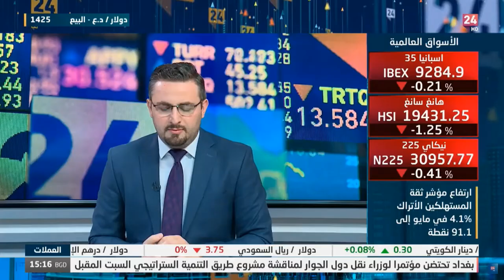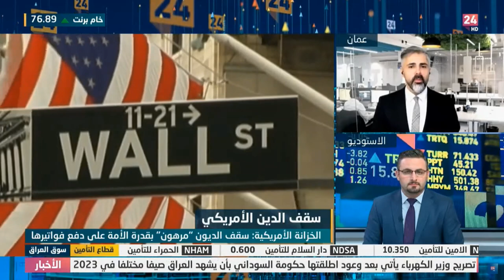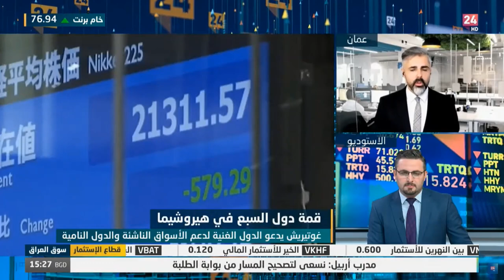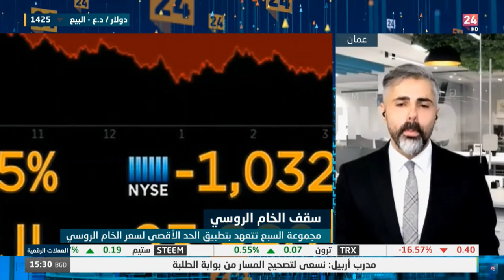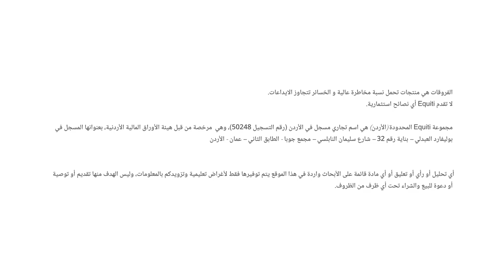أزمة الدين وتأثيرها على الاقتصاد الأمريكي و العالمي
وسط حالة من القلق وسط الأسواق تلتفت إلى قرار الكونغرس الأمريكي وإيجاد حل لأزمة سقف الدين